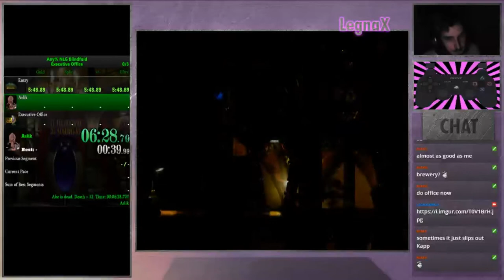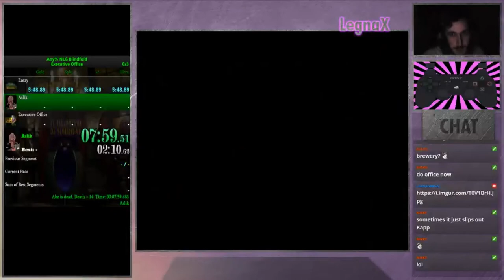[08/12] [Challenge] Any% NLG Executive Office (Blindfolded)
This is the eighth part of the Blindfolded series. I would like to do the whole game blindfolded and I might be actually able to do it! Seems hard AF though.

This is one of the shortest parts of the game, and I managed to do it pretty good too, so enjoy it while you can!